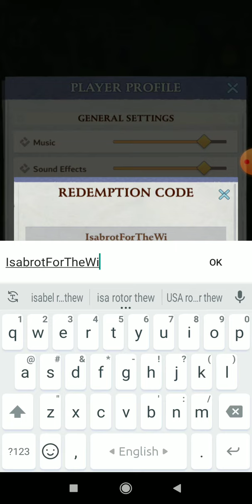Call Of Antia New Redeem Code 2021 || Call Of Antia New Gift Code September 2021 Part 3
In this video, I will be showing you  ➤Call Of Antia New Redeem Code 2021 ||  Call Of Antia New Gift Code September 2021 Part 3

►Gift Code: IsabrotForTheWin (Valid Until: 21/09/2021)

►► Please Note  :
         If this code not working it's mean this code has been expired.

         Thanks.